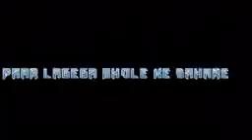y2mate com bam bhole viruss acme muzic new songs 2017 t GBGG Ukw0 144p